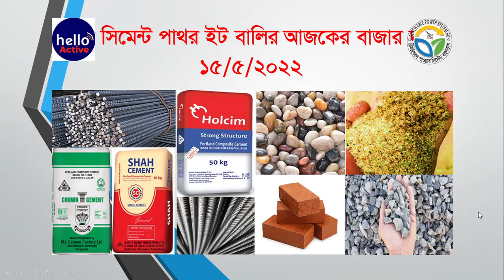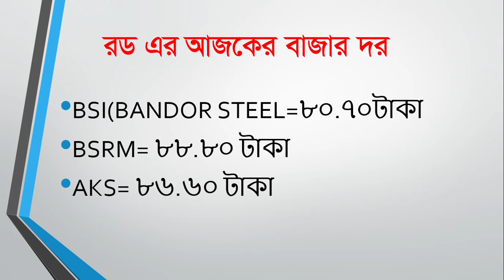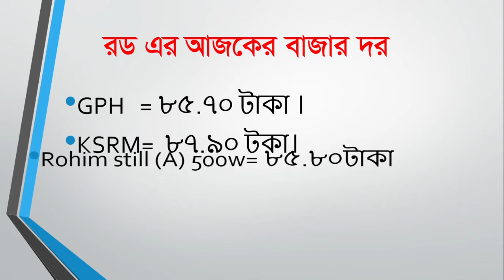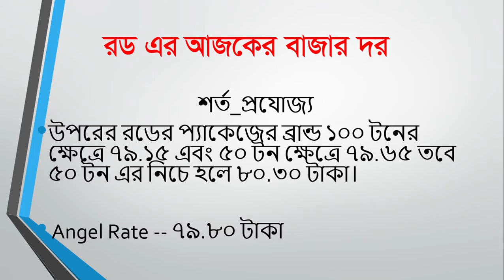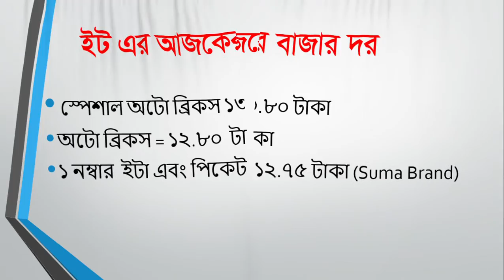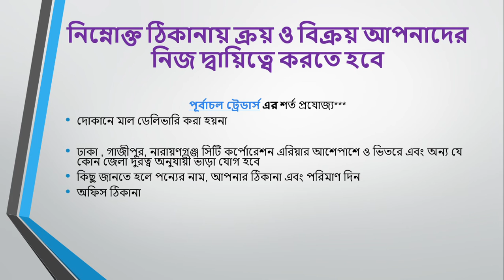Rod cement price in bangladesh 2022 রড সিমেন্টের বর্তমান দাম ২০২২ রড সিমেন্ট এর বাজার দর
15/5/2022 rod cement price in bangladesh 2022 রড সিমেন্টের বর্তমান দাম ২০২২  রড সিমেন্ট এর বাজার দর

BSRM= 87.40 TK
SARM=82.50 TK
AKS= 85.50 TK
GPH   = 85.40 TK                                                                                                                                         KSRM=  85.60 TK
CSRM= 78.40 TK
SAS = 82.40 TK
Rohim still (A) 500w= 84.60 TK
ROHIM STEEL (A) 420W 60 Grade =85.20 TK                                                                                                                                                                                                                           MSW  Mohammadi Steel = 79.90 TK
PHP / ANWAR ISPAT= 85.00 TK
ZSRM/BSI/ASBRM/HI TECH/MOHAMMADI /HKG/SS/ SUMA STEEL/ RANI STEEL/ KING STEEL/ PRIME STEEL/FAMOUS STEEL/SSRM / JSRM =78.90TK
Angel Rate -- 78.80 TK

ঢাকা গাজীপুর নারায়ণগঞ্জ সিটি কর্পোরেশন এরিয়ার আশেপাশে ও ভিতরে উল্লেখিত মূল্য তালিকা এবং অন্য যে কোন জেলা দুরত্ব অনুযায়ী ভাড়া যোগ হব

আকিজ সিমেন্ট=৪৯০ টাকা

অফিস ঠিকানা
Office Address:
Level -04 Block -B Shop-20(office) Jamuna Future park pragoti sarani Dhaka-1229